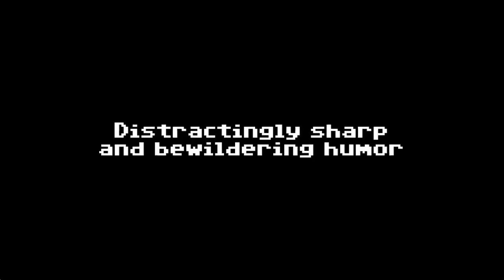Thimbleweed Park on Kickstarter Trailer / from Maniac Mansion, Monkey Island creators